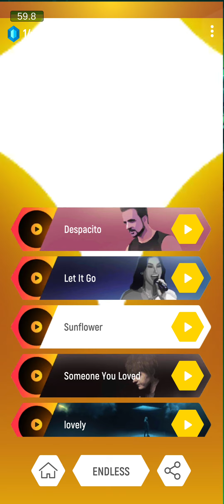Sadbot | Tiles Hop